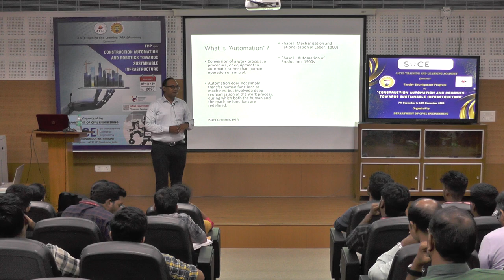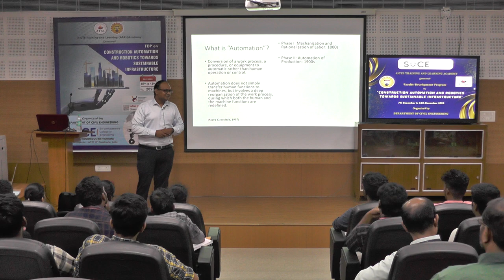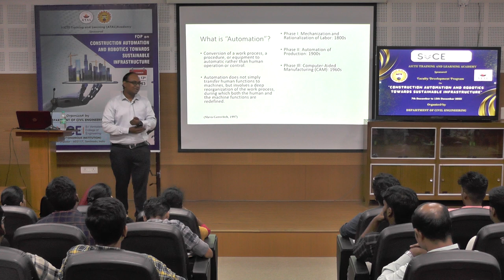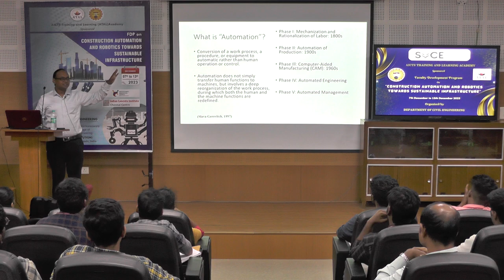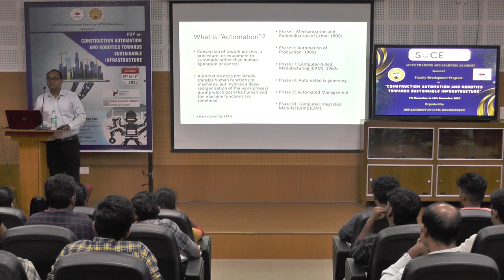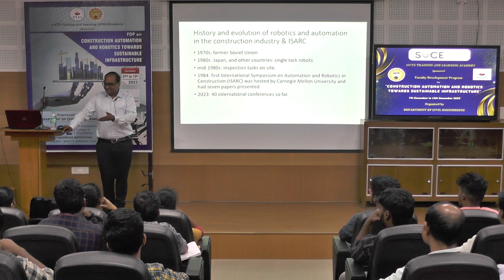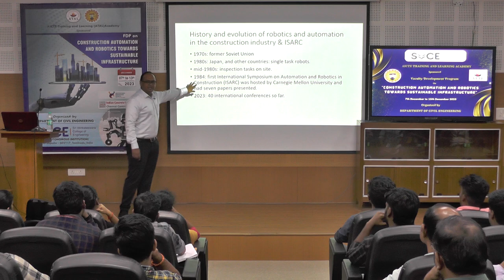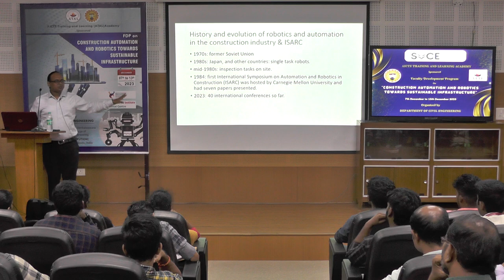State-of-the-art in construction automation & robotics (part 2) - Mr. Sundararaman K, IIT-M